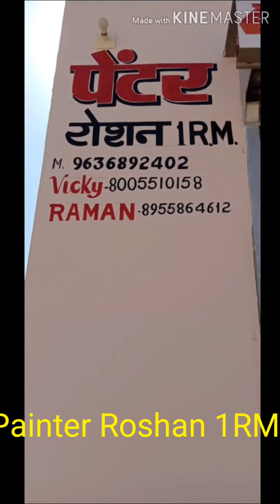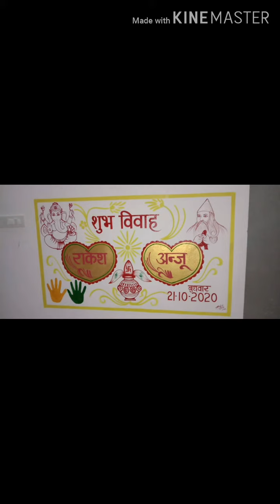Roshan painter new paintings video. Colour painting video.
painting video
painter Roshan all painting video.
all dharmik paintings .
all plastic paint,putti, redium art and design in painting.
painter Roshan art 1rm.
painter Roshan.
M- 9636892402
contact my number